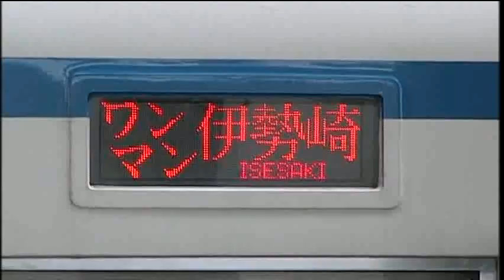東武鉄道 群馬デスティネーションキャンペーン ヘッドマーク 全3編成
2011年7月1日（金）～9月30日（金）まで、群馬県を走る鉄道事業者5社（JR東日本、東武鉄道株式会社、わたらせ渓谷鐵道株式会社、上毛電気鉄道株式会社、上信電鉄株式会社）共通で、ヘッドマークを同時掲出しています。

東武鉄道では、
200系　205F、800系　803F、850系　853Fの3編成にヘッドマークが取り付けられています。

ヘッドマークのデザインは、真ん中に群馬県のキャラクターのぐんまちゃん。その下に鉄道会社5社の車両の写真が並んでいます。

2011年07月30日
200系は、りょうもう16号、りょうもう11号を撮影。
800系は、佐野線運用（館林⇔葛生）
850系は、伊勢崎線運用（太田⇔伊勢崎）

でした。

りょうもう号は、朝のりょうもう4号～16号まで撮影してやっと撮影できました。
800、850系は、10時～11時台に、800系、850系を使用した（太田→館林）の運用もあるので、全てチェック。
結局、朝5時台～15時台まで10時間かけて撮影しました。
いつ見ても、前パンの850系は、いいと思いますね。